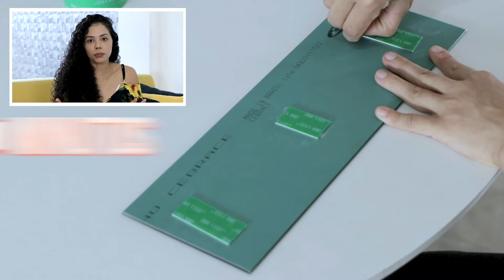Como fixar espelho sem danificar a parede com Paloma Cipriano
No vídeo de hoje, @PalomaCipriano  vai te mostrar como fixar espelho na parede, dando ideias de produtos práticos que podem ser utilizados e não danificam a alvenaria.

A primeira ideia é utilizar cola prego pra fixar espelho grande ou algum espelho para banheiro na parede, principalmente se sua intenção não for removê-lo do local tão cedo. A cola prego é resistente à água e adere a praticamente todo tipo de superfície.

Utilize ganchos adesivos para instalar espelhos de até 2,3 kg. Esses ganchos não causam danos à parede quando forem retirados e são muito fáceis de aplicar.

Outra ideia super legal, caso você não queira furar a parede, é fixar espelho com fita dupla face. Apesar de ser uma opção muito prática, a fita dupla face não é indicada para ambientes úmidos, nem para espelhos com fundo de papelão; fora isso, confira o peso suportado pela fita adesiva e instale seu espelho sem nenhuma dificuldade.

Caso a intenção seja utilizar espelhos para decorar ou expandir ambientes, é possível encontrar kits com espelhos decorativos autocolantes. Esses espelhos já vem com fita adesiva e só é necessário escolher o desenho que você deseja formar na parede, antes de instalá-los.

Pra fechar essa sequência de dicas, os clássicos prego e martelo não poderiam ficar de fora. Caso você não saiba como pregar prego na parede, ou precise de uma ajudinha para mantê-los retos, utilize um pregador de roupas para te ajudar, enquanto martela. Prontinho! Prego reto e espelho instalado!

Curtiu essas dicas? Me conta qual foi sua preferida! Aproveita e me diz o que mais você gostaria que eu ensinasse aqui no canal, vou amar saber!

Coloque essas dicas em prática com a ajuda dos produtos que a Paloma usou:

00:00 - Apresentação
00:33 - Cola Prego
01:18 - Ganchos adesivos
02:16 - Fita dupla face
03:28 - Espelhos decorativos
04:09 - Prego e martelo